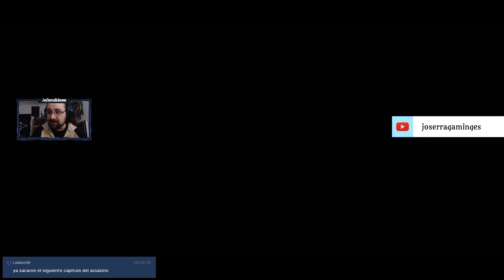🔴[PC] Dishonored - 02 - Destilerías y tipos duros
Nos ponemos en la piel de Corvo Attano, guardaespaldas de la emperatriz en una misión por limpiar nuestro  honor y salvar Dunwall de una conspiración misteriosa ¿Lo conseguiremos?

💸Y si queréis convertiros en un Héroe de Joserra, podéis hacerlo